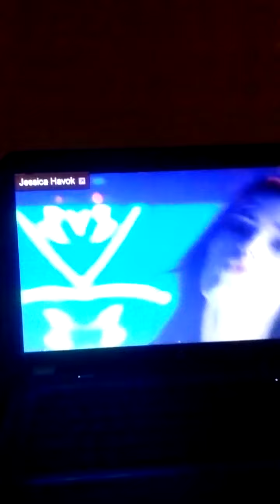My top 3 favorite music in WWE